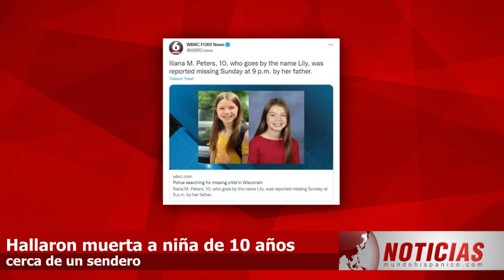Encuentran muerta a niña de 10 años cerca de un sendero la policía emitió advertencia a la comunidad